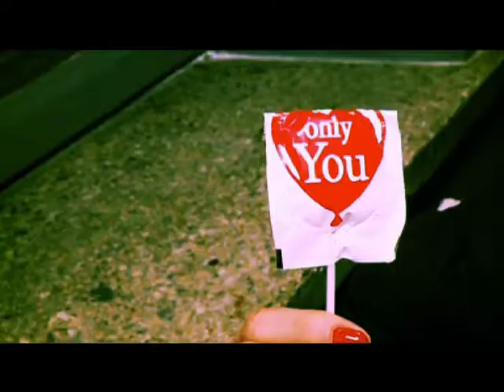WALENTYNKI 2012 w Kinie Sokół w Brzozowie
Film wykonany dzięki uprzejmości STUDIO DZIUNEK - Stanisław CYPARSKI